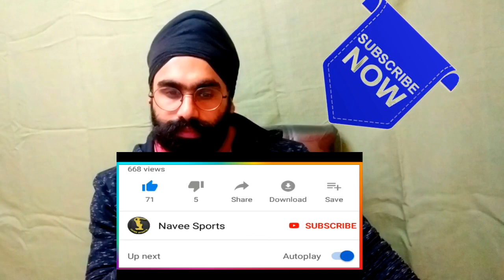Indian Reaction on PSL 2020 || All Teams 10 Dangerous Players ||Punjabi Gabruus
Follow us ;-

If u want us to remove  this video please  send  us  email we will remove  it